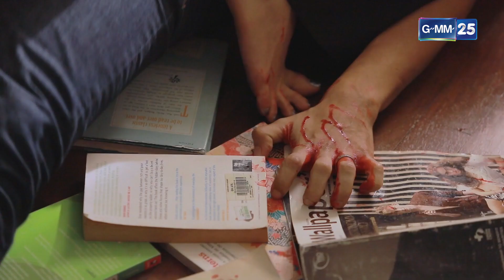คนอย่างมึงตายไปแหละดีแล้ว! | Highlight EP.19 เนื้อใน | 9 มิ.ย. 65 | GMM25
และรับชมย้อนหลังได้ที่

นักแสดง : คริส หอวัง, คะนึงนิจ จักรสมิทธานนท์, อนุวัฒน์ ชูเชิดรัตนา, พศุตม์ บานแย้ม, นิดา พัชรวีระพงษ์, อริสรา ทองบริสุทธิ์, ชวัลกร วรรธนพิสิฐกุล, อภินันท์ ประเสริฐวัฒนกุล, ชัชฎาภรณ์ ธนันทา, พล  นพชัย, อัญชลี หัสดีวิจิตร, พศิน เรืองวุฒิ, นลินทิพย์ เพิ่มภัทรสกุล, จักรพันธ์ ตัณฑะสุวรรณะ, ด.ญ.อิรยา พุ่มประจำ, ด.ญ.คีตภัทร  ป้องเรือ